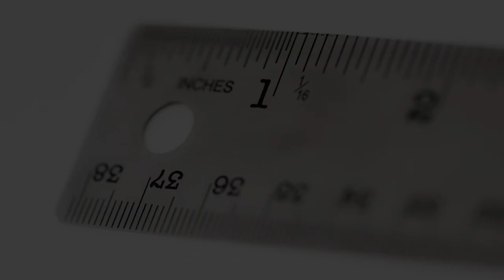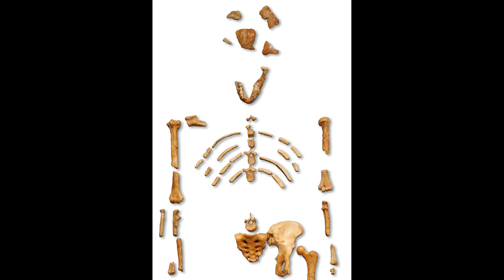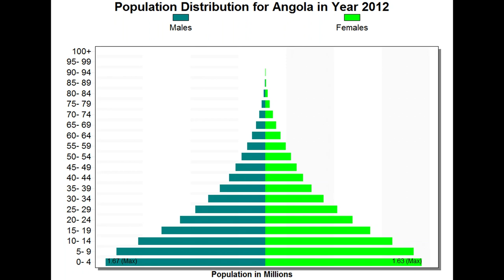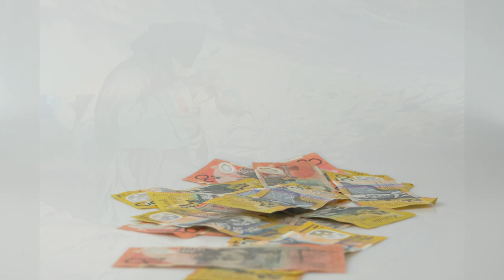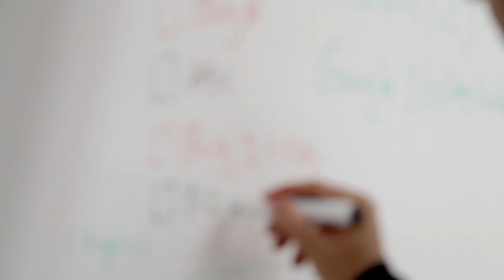1 Fact about every country in the world (Part 3- The Big boys)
In this video we take a look at 1 fact bout every country in the world.
In total there are 195 country's and in this part we will tackle the last 1/3 of them.
In the beginning I said that it was a 2 part video, but due to the length, I took the decision to split it in 3 videos.

This video was made possible by:

httpcreativecommons.orglicensesby4.0

httpcreativecommons.orglicensesby4.0

By Amédée Forestier (1845 – 1930) -
By Dumplestilskin at English Wikipedia - Transferred from en.wikipedia to Commons., Public Domain,
By Northern Songs/Maclen Music - Pop67!